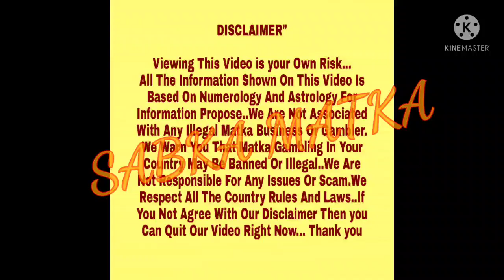◆Lalghoda | Kalaghoda◆10/01/2022 to 15/01/2022 Kalyan+Rajdhani Weekly Free Astrology Chart Paper◆